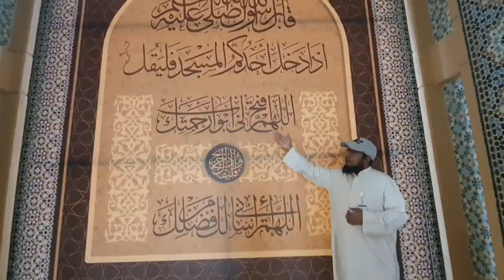Kuwait Travel Guide: 7 BEST Places to Visit in Kuwait City (& Top Things to Do)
How to find cheap flights and travel more // Here are the best things to do in Kuwait.

In this video, we explore the top destinations to visit in Kuwait, a small country located in the Arabian Gulf. Despite its small size, Kuwait boasts an array of attractions and experiences that are sure to leave a lasting impression on any traveler.

We start our journey in Kuwait City, the capital of the country, and home to some of the most impressive landmarks and cultural sites. We visit the iconic Kuwait Towers, a stunning architectural masterpiece that offers panoramic views of the city, and explore the Grand Mosque, one of the largest mosques in the world.

Next, we head to the Kuwait National Museum, a must-visit attraction for anyone interested in learning about the history and culture of Kuwait. Here, we discover ancient artifacts, traditional costumes, and fascinating exhibits that showcase the country's rich heritage.

For those looking for a bit of adventure, we explore the Kuwaiti desert, a vast expanse of sand dunes and rugged terrain that is perfect for off-roading, camping, and camel riding. We also visit the Failaka Island, a popular tourist destination that offers pristine beaches, crystal-clear waters, and a glimpse into Kuwait's past with its ancient ruins and archaeological sites.

No trip to Kuwait is complete without indulging in its culinary delights. We sample some of the country's most popular dishes, such as Machboos, a traditional rice dish, and Kunafa, a sweet pastry filled with cheese and soaked in syrup. We also visit the famous Souq Al Mubarakiya, a bustling traditional market that is a hub of activity and a perfect place to shop for souvenirs and gifts.

Lastly, we head to the Al Shaheed Park, a sprawling green oasis in the heart of Kuwait City that is perfect for picnics, outdoor activities, and cultural events. With its lush gardens, fountains, and scenic views, Al Shaheed Park is a serene escape from the hustle and bustle of the city.

Whether you're a history buff, a foodie, or an adventure seeker, Kuwait has something for everyone. So join us as we explore the best places to visit in Kuwait and discover the hidden gems of this charming country.

Keep watching to see the top things to do in the Kuwait, top attractions in Kuwait, places to visit in the Kuwait and Middle East travel guides.

Inspired by First Impressions of KUWAIT Travel Vlog امريكي بالكويت

Inspired by Kuwait Travel Vlog | Top Tourist Attractions Kuwait City, Salmiya, National Liberation Day الكويت 🇰🇼

Inspired by British Tourist Explores KUWAIT CITY 🇰🇼 الكويت‎

Inspired by Top 10 Best Places to Visit in Kuwait

Inspired by PLACES TO VISIT IN KUWAIT CITY & DESERT! | Living like a Kuwaiti Vlog!

Also check out: Cyprus Travel Guide: 9 BEST Places to Visit in Cyprus (& Top Things to Do)

Also check out: UAE Travel Guide: 11 BEST Places to Visit in United Arab Emirates (& Top Things to Do)

Also check out: Lebanon Travel Guide: 9 BEST Places to visit in Lebanon (& Top Things to Do)

Free Background Music for Video